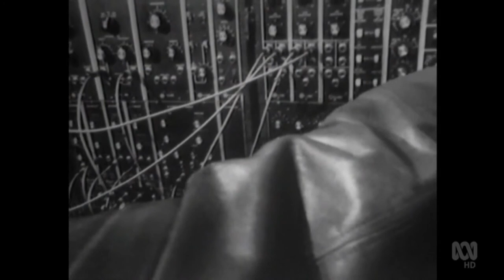Martin Wesley-Smith - GTK 1971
Martin Wesley-Smith AM (10 June 1945 – 26 September 2019) was an Australian composer with an eclectic output ranging from children's songs to environmental events. He worked in a range of musical styles, including choral music, operas, computer music, music theatre, chamber and orchestral music, and audiovisual pieces which bring words, music and images together. He often worked with his librettist brother, Peter Wesley-Smith.

He was one of the pioneers of computer, or electronic, music.[1]

Two main themes dominated Wesley-Smith's music: the life, work and ideas of Lewis Carroll, and the plight of the people of East Timor.